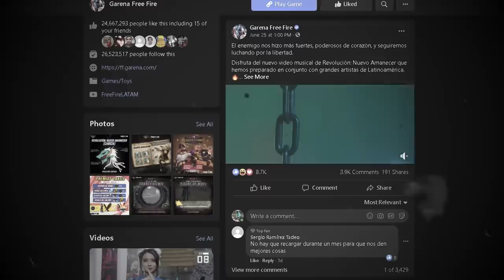4 COSAS QUE GARENA HIZO MAL y DECEPCIONO a la COMUNIDAD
IGNORAR

garena ff
pagostore garena